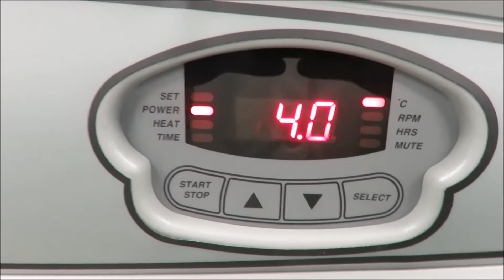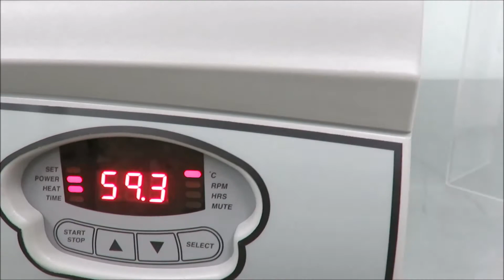Eppendorf Excella E 24R Refrigerated Incubating Shaker for Sale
Eppendorf Excella E 24R Refrigerated Incubating Shaker is available from The Lab World Group.